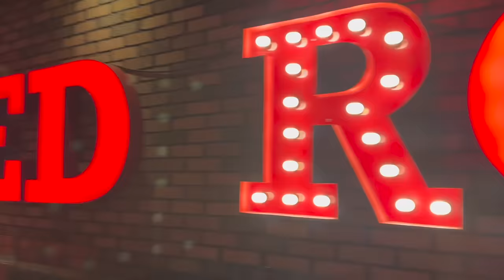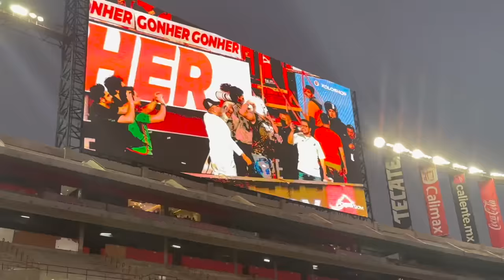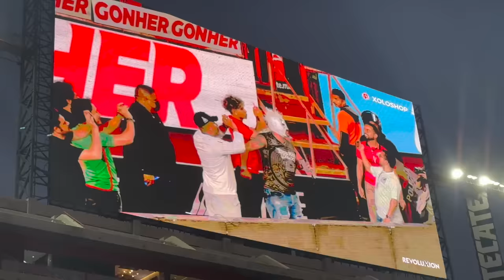Escorpión suelto en Tijuana en el estadio de Xolos increpando gente en cancha. Un dios con mortales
Su dios les fue a dar su bendición a estos jugadores que no la arman.